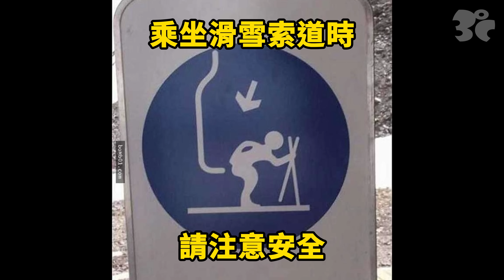「那些容易讓人想歪的迷因」